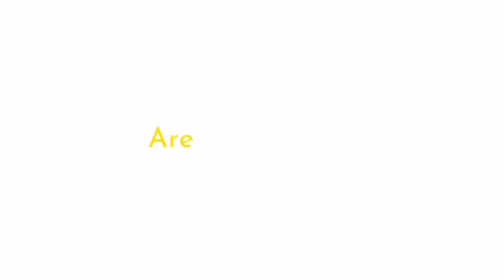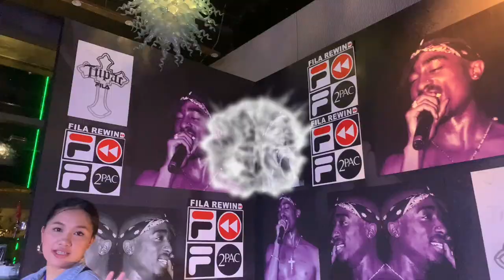FILA REWIND - Joanne Duldulao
Sobrang exciting & saya ng gabing to. Kudos to the FILA FAM what a successful event! I'm so grateful to be invited to this amazing event!